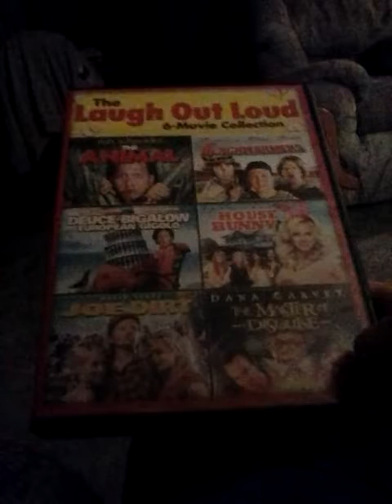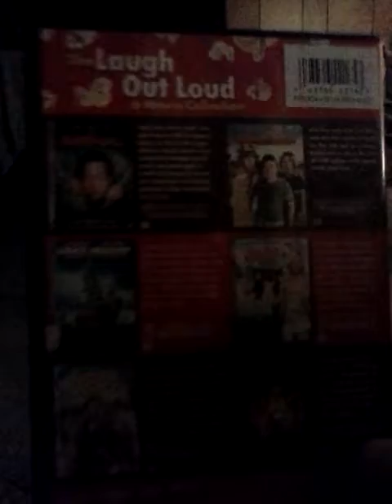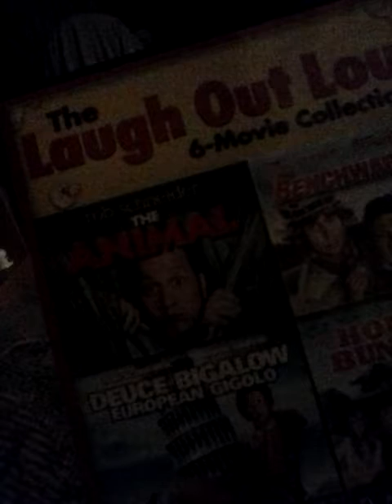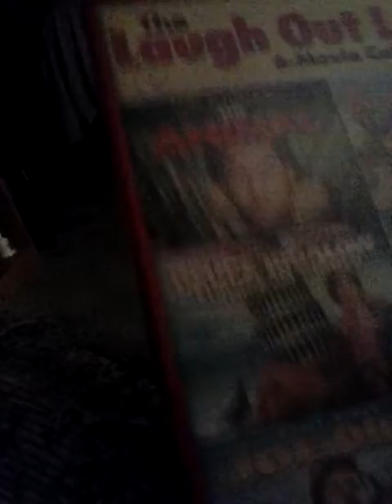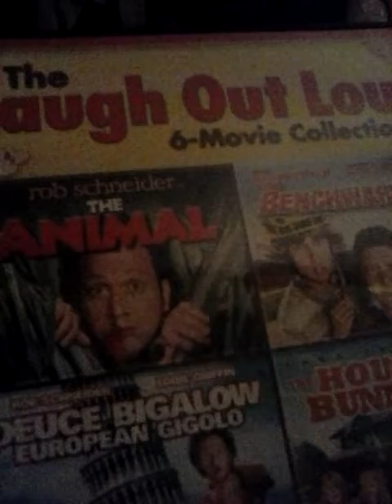Movie Review- The Animal